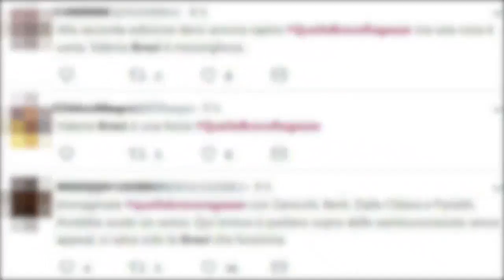Valeria Graci, 'felice con le protesi': ecco la malattia che la colpì in passato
-- Il dramma che ha colpito il fratello di Belen Rodriguez: la malattia e le sue condizioni di salute oggi
Arianna Ciampoli, Veronica Maya, Mariolina Simone e Valeria Graci conducono “Quelle brave ragazze”, il contenitore mattutino di Rai Uno che è partito lunedì 4 giugno. L’esordio della nuova edizione ha segnato un buon riscontro tra i telespettatori e stando a quanto si può rilevare sui social, la carta vincente di questo poker in rosa sembra essere Valeria Graci. L’attrice comica ha conquistato tutti con il suo sorriso, che non si è mai spento, nonostante le difficoltà che la vita le ha posto davanti. In diverse interviste, Valeria ha confessato del grave problema che l’ha colpita dopo la gravidanza, una malattia che causa la perdita dell’udito. “Ho due protesi alle orecchie perché dopo il parto ho iniziato a sentire sempre meno, avrei perso l’udito nel giro di pochi mesi. Mi sono operata e ora sto bene” ha rivelato di recente la Graci. Insomma, Valeria ha saputo riprendersi la vita in mano, tornando a conquistare il cuore del pubblico, che sui social l’ha già eletta sua preferita.